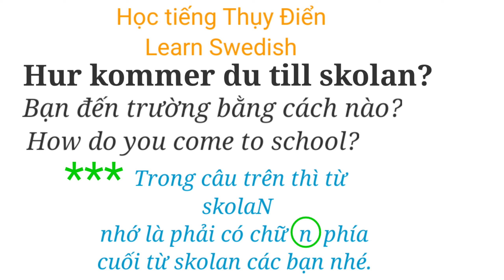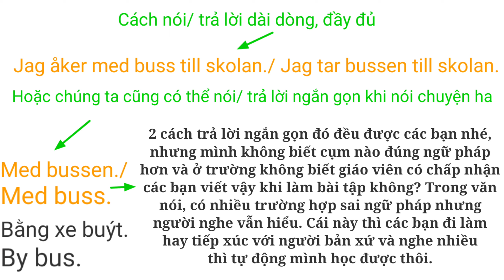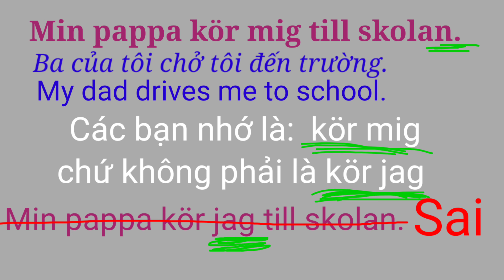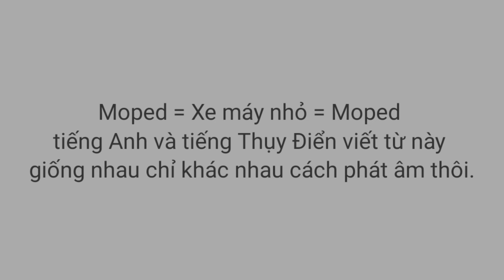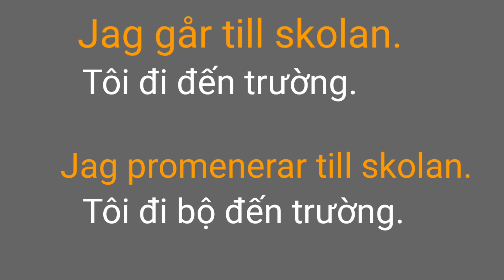Học tiếng Thụy Điển/ Learn Swedish - Phát âm những câu thường dùng đi bằng phương tiện gì đến trường